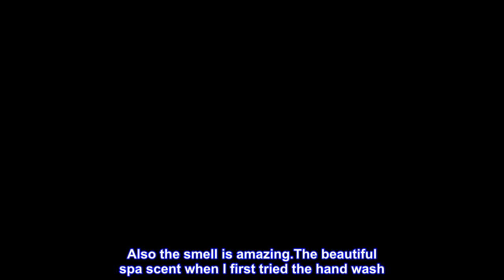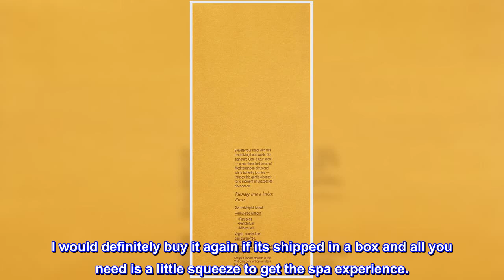Great product - Oribe Cote d'Azur Revitalizing Hand Wash,10.1 Fl Oz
Elevate your ritual with this revitalizing hand wash. Our signature Côte d’Azur scent infuses this softening cleanser for a moment of unexpected decadence. Nourishes and prevents dryness.
Dermatologist-tested. Formulated without: parabens, petrolatum, and mineral oil.
Massage into a lather. Rinse.
Top reviews from the United States
Smells great and long lasting product
This soap is great. Sometimes when I wash my hands with other soaps I have to use quite a bit. Just use one pump of this and it works fantastic. The pump amount is small but lathers and cleans well and saves using too much of the product. Also the smell is amazing.The beautiful spa scent when I first tried the hand wash. But it shipped in a envelope and damaged the bottles and the box. I would definitely buy it again if its shipped in a box and all you need is a little squeeze to get the spa experience.